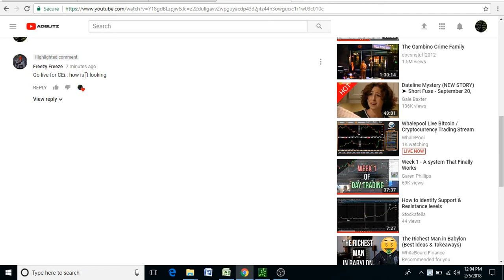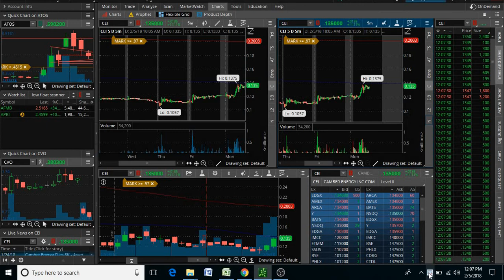Live analysis for $CEI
Thanks so much for all the support,  Anyone who has any questions please leave in comments i would love to be a part or your success.  If  you have any suggestions or ideas for future videos please let me know.

For those interested in learning join Tim Sykes , Tim Gittani, and myself in the best trading community